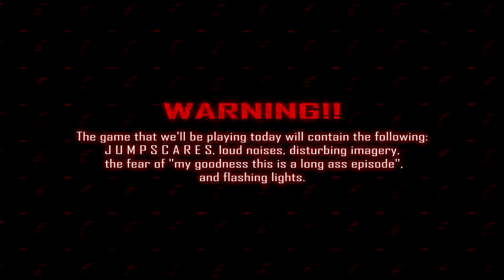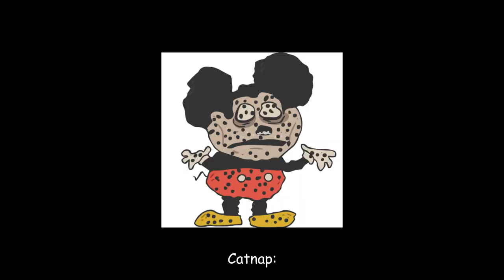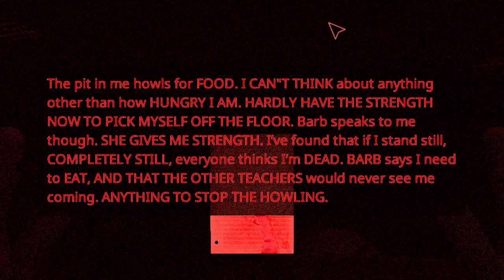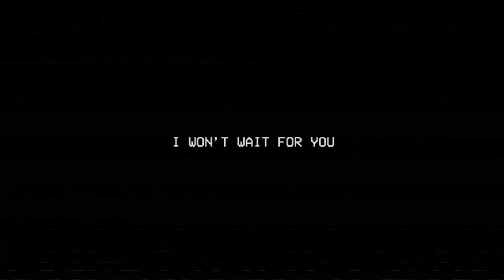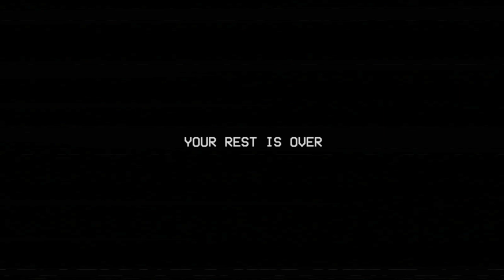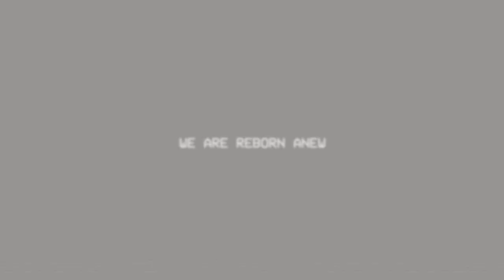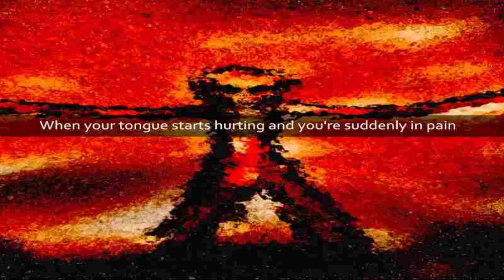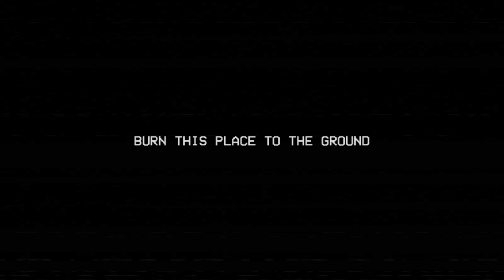Poppy Playtime: Chapter 3 - Part 2 (ENDING)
Catnap is here, and he's out for blood.